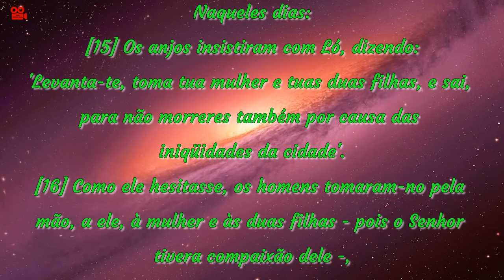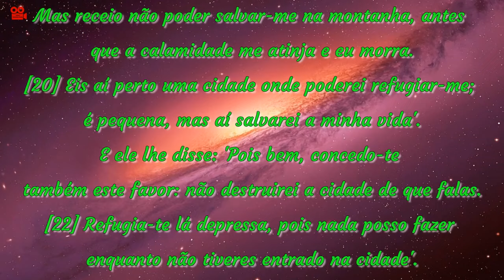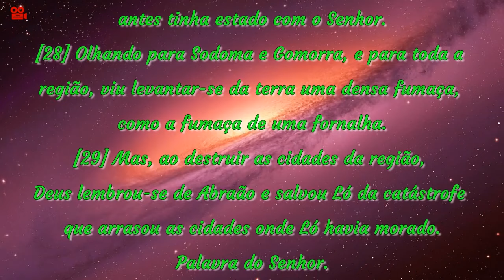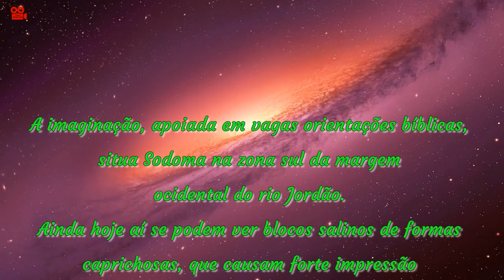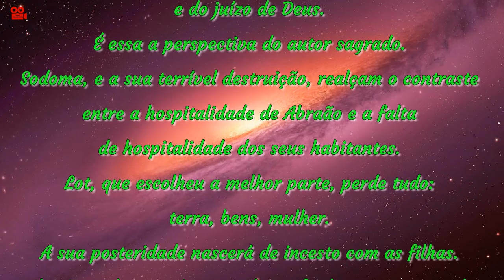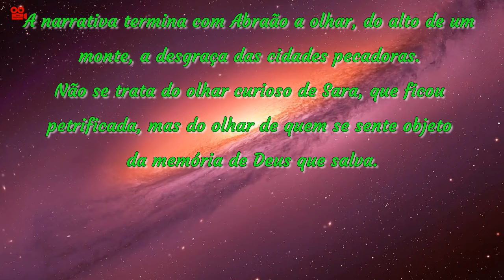LIVRO DO GÊNESIS 19,15-29 (COM REFLEXÃO)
Primeira Leitura Livro do Gênesis 19,15-29

Naqueles dias:
[15] Os anjos insistiram com Ló, dizendo: 'Levanta-te, toma tua mulher e tuas duas filhas, e sai, para não morreres também por causa das iniqüidades da cidade'.

[16] Como ele hesitasse, os homens tomaram-no pela mão, a ele, à mulher e às duas filhas - pois o Senhor tivera compaixão dele -, fizeram-nos sair e deixaram-nos fora da cidade.

[17] Uma vez fora, disseram: 'Trata de salvar a tua vida. Não olhes para trás, nem te detenhas em parte alguma desta região. Mas foge para a montanha, se não quiseres morrer'.

[18] Ló respondeu: 'Não, meu Senhor, eu te peço!

[19] O teu servo encontrou teu favor e foi grande a tua bondade, salvando-me a vida.
Mas receio não poder salvar-me na montanha, antes que a calamidade me atinja e eu morra.

[20] Eis aí perto uma cidade onde poderei refugiar-me; é pequena, mas aí salvarei a minha vida'. E ele lhe disse: 'Pois bem, concedo-te também este favor: não destruirei a cidade de que falas.

[22] Refugia-te lá depressa, pois nada posso fazer enquanto não tiveres entrado na cidade'.
Por isso foi dado àquela cidade o nome de Segor.

[23] O sol estava nascendo, quando Ló entrou em Segor.

[24] O Senhor fez então chover do céu enxofre e fogo sobre Sodoma e Gomorra.

[25] Destruiu as cidades e toda a região, todos os habitantes das cidades e até a vegetação do solo.

[26] Ora, a mulher de Ló olhou para trás e tornou-se uma estátua de sal.

[27] Abraão levantou-se bem cedo e foi até o lugar onde antes tinha estado com o Senhor.

[28] Olhando para Sodoma e Gomorra, e para toda a região, viu levantar-se da terra uma densa fumaça, como a fumaça de uma fornalha.

[29] Mas, ao destruir as cidades da região, Deus lembrou-se de Abraão e salvou Ló da catástrofe que arrasou as cidades onde Ló havia morado.

Reflexão
A imaginação, apoiada em vagas orientações bíblicas, situa Sodoma na zona sul da margem
ocidental do rio Jordão.
Ainda hoje aí se podem ver blocos salinos de formas caprichosas, que causam forte impressão a quem os observa.
Mas não há vestígios materiais que permitam identificar a cidade.
Os seus eternos vestígios consistem em ser símbolo de um mundo corrompido e paradigma da justiça e do juízo de Deus.
É essa a perspectiva do autor sagrado.
Sodoma, e a sua terrível destruição, realçam o contraste entre a hospitalidade de Abraão e a falta de hospitalidade dos seus habitantes.
Lot, que escolheu a melhor parte, perde tudo: terra, bens, mulher.
A sua posteridade nascerá de incesto com as filhas.
Abraão, pelo contrário, tendo confiado na promessa de Deus, terá uma descendência numerosa e possuirá a terra.
O nosso texto começa com uma dramática tensão entre a solicitude dos mensageiros e a demora de Lot.
Só o parentesco com Abraão o salva.
Graças a esse parentesco, Deus usa de uma grande misericórdia para com ele, permitindo-lhe
refugiar-se em Soar.
A narrativa termina com Abraão a olhar, do alto de um monte, a desgraça das cidades pecadoras.
Não se trata do olhar curioso de Sara, que ficou petrificada, mas do olhar de quem se sente objeto da memória de Deus que salva.